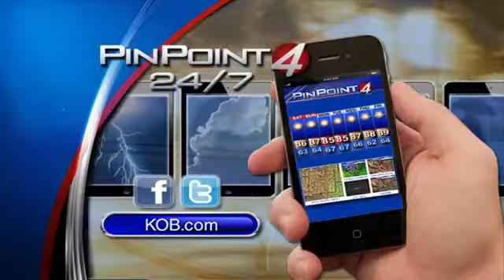Sunday evening weather forecast